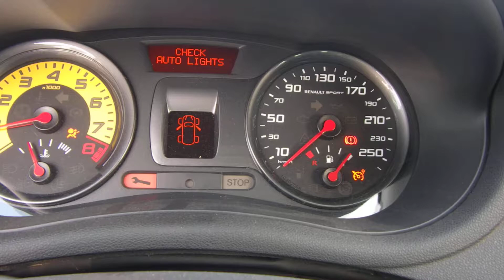Sold "Used 2010 MT Renault Lutecia 2010/- "Japanese Used Cars! We are Carused.jp!!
"This second-hand 2010 MT Renault Lutecia
was assembled in a manufacturing plant in Japan and registered for the first time in 2010/-. The motor has a capacity of 2,000cc and requires Gasoline/Petrol . The transmission of this car with 5 doors is MT and its drivetrain is . Inside this used 2010 MT Renault Lutecia
, you can find the steer on the Left side of the car, and 5 seats."